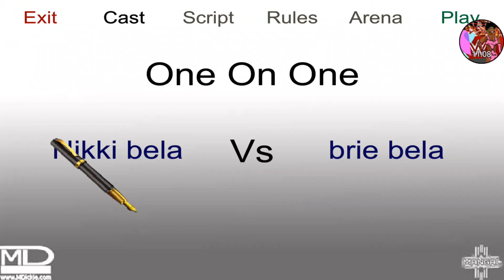WR3D Raw Nikki bela vs brie bela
Subcrive